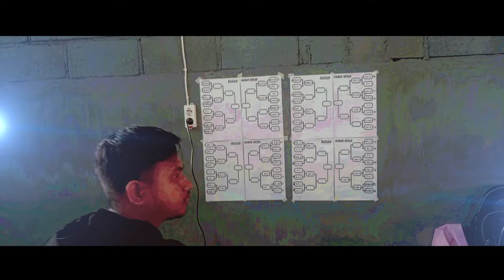SITUBONDO PES COMPETITION 2024 // PES 24 PS3 GAMEPLAY TURNAMEN TAPAL KUDA